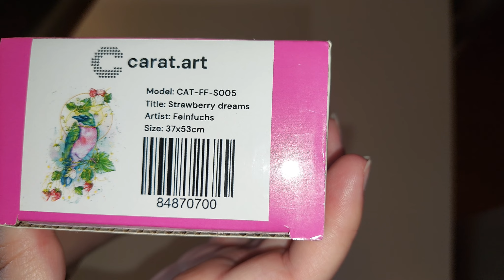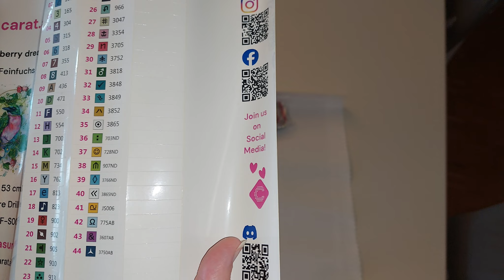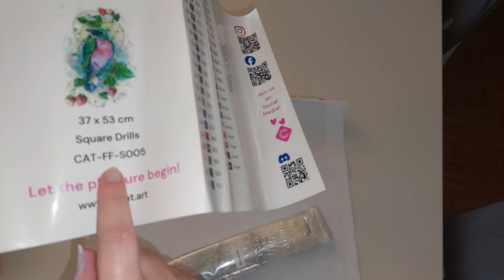{2024 diamondpainting 25} Strawberry dreams 🐦 🍓 avant-première (terminée) Carat.Art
Ce sneakpeek sort ce jeudi 20 juin dans la collection "Free as a bird"
Merci à Mila pour cette